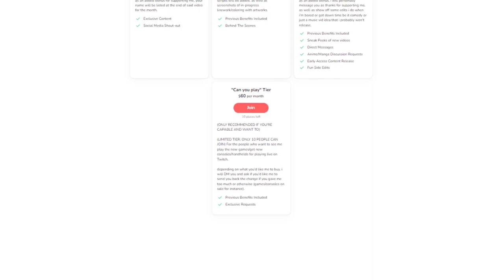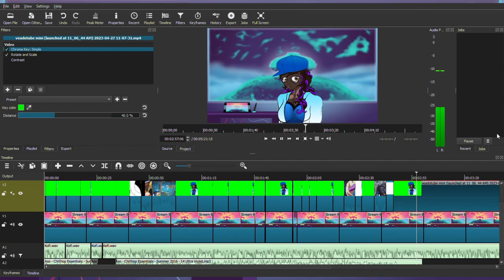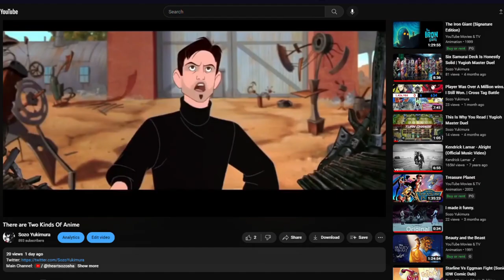Update & Ko-fi Memberships!